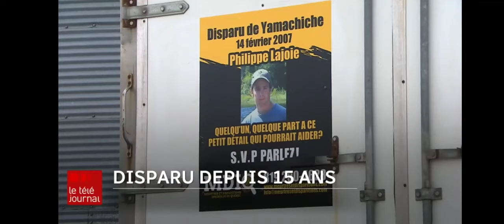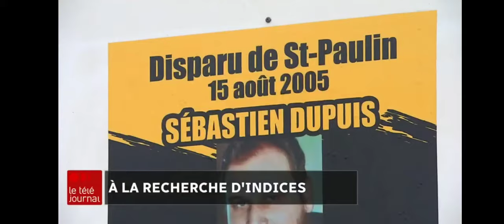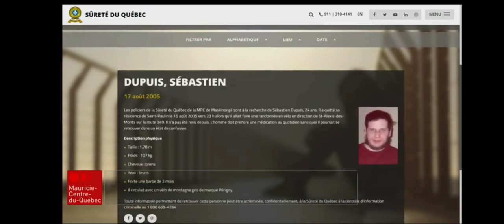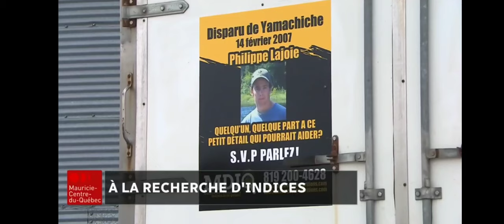Des affiches pour Philippe Lajoie et Sébastien Dupuis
Mathieu Lajoie, frère de Philippe a offert son camion cube pour y installer les affiches des disparus de la région.